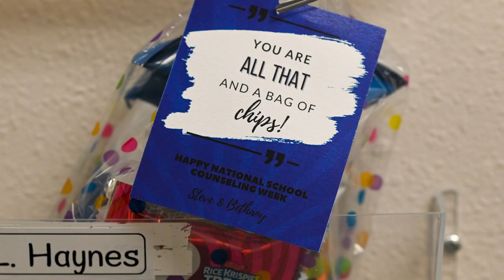Board Recognition: February 23, 2023